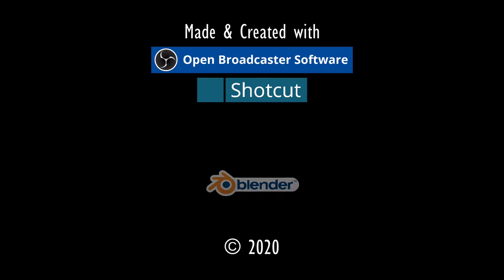MANN ÜBER BORD.⚓ODYSSEE-Im Auftrag des Königs, V2.6 (L'Hiver) #235★Let's Play [Gothic 2 Mod][GER]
Entwickler/Publisher:
Piranha Bytes/Jowood